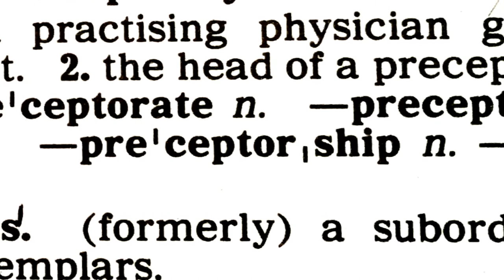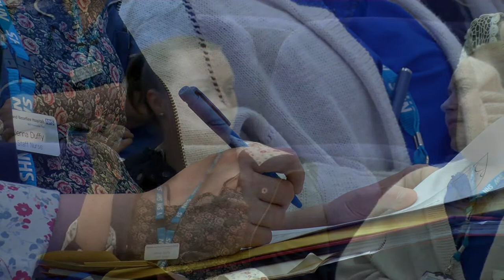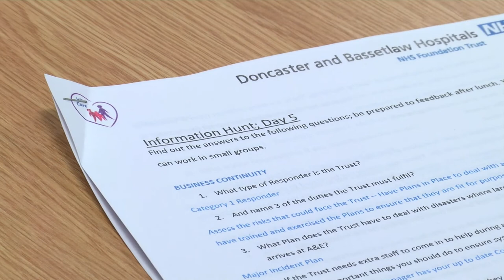DBH Preceptorship 2015